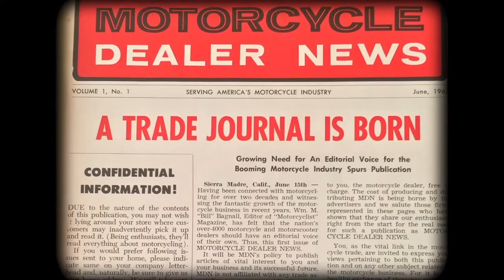Dealernews Live! HD LiveWire Video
Harley Throws The Switch On LiveWire

Harley-Davidson went live with the LiveWire details at the giant CES trade show today. Dealers can now pre-order the 2020 models with deliveries expected this fall. Select global markets announced at a later date. The big news is the 110 mile range and an MSRP under $30K.

“We’re at a historic juncture in the evolution of mobility, and Harley-Davidson is at the forefront,” said Matt Levatich, Harley-Davidson’s President and CEO. “Innovation that moves the body and soul has always been at the heart of our brand, and this next chapter in our history is about creating products and opportunities for existing and aspiring riders of all ages and walks of life,” he told the Consumer Electronics Show audience.

“Our vision for the future is all encompassing,” Levatich added. “For all ages, from urban professional to exurban retiree, and from commute-minded to thrill-seeking, we are creating the products and opportunities for existing and aspiring riders to feel the transformative power of the two-wheeled riding experience. These two concepts are further statements towards that our commitment to lead in the electric mobility space that begins this fall with the production 2020 LiveWire.”

But how does it sound? “The H-D Revelation electric powertrain produces minimal vibration, heat, and noise, all of which enhance rider comfort. The LiveWire model is designed to produce a new signature Harley-Davidson sound as it accelerates and gains speed. This new futuristic sound represents the smooth, electric power of the LiveWire motorcycle.”

For more information on the new Harley-Davidson LiveWire motorcycle (US MSRP $29,799), as well as updates on future additional bikes, visit:

Harley-Davidson.com/Electric